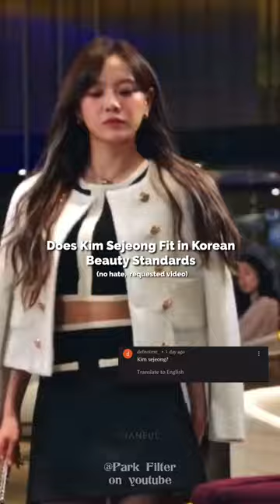Does Kim Sejeong Fit in Korean Beauty Standards